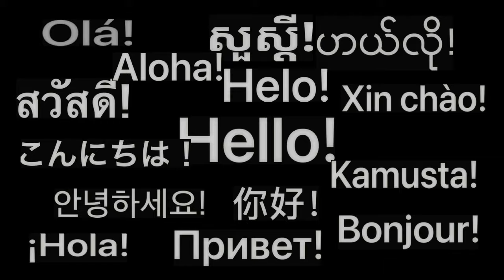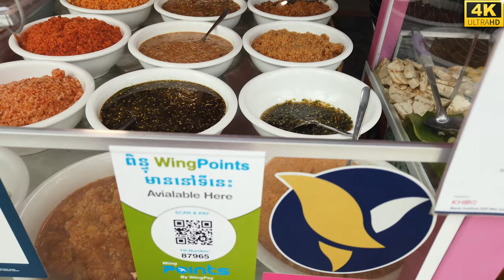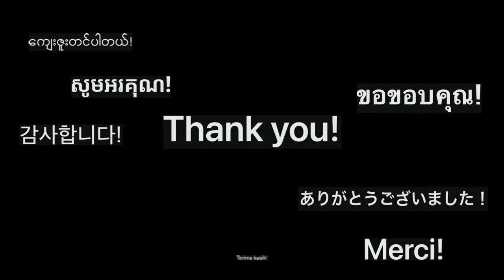Popular Sour Fruits Show In The Fruits Shop (081)